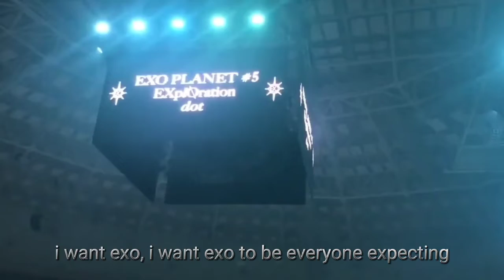HAPPY 10TH YEARS ANNIVERSARY EXO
HAPPY 10TH ANNIVERSARY EXO, THIS VIDEO IS FOR YOU!